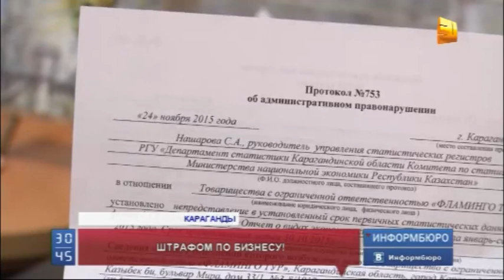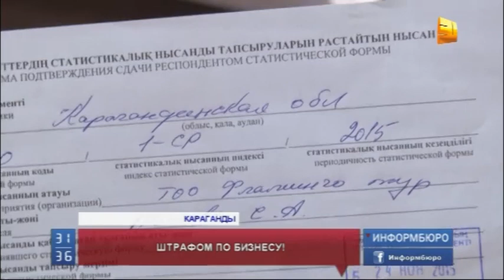Карагандинские предприниматели жалуются на необоснованные штрафы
Карагандинские предприниматели жалуются на необоснованные штрафы. Они утверждают, что местный департамент по статистике намеренно делает их должниками. Якобы, сотрудники специально дезинформируют бизнесменов при сдаче отчетности, а потом облагают непосильными штрафами.